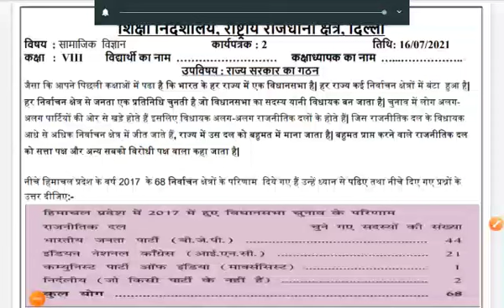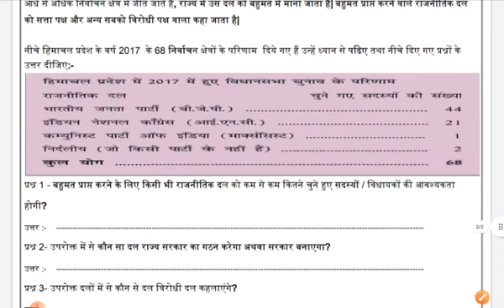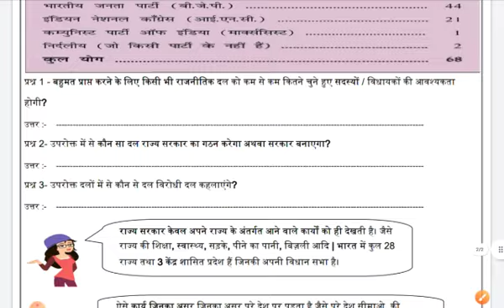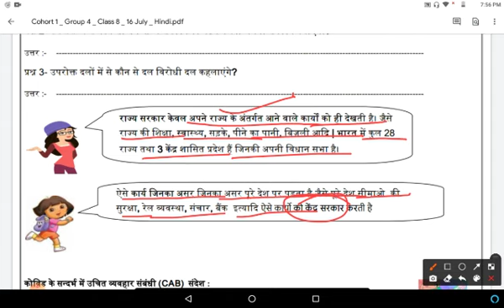Class 8 Social Science Worksheet 2 ll 16 July 2021 ll Hindi Medium ll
doe social science worksheet 2, Class 8 in hindi